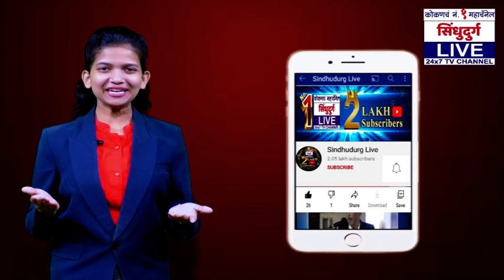भाजपला धक्का | १२ आमदारांचं निलंबन